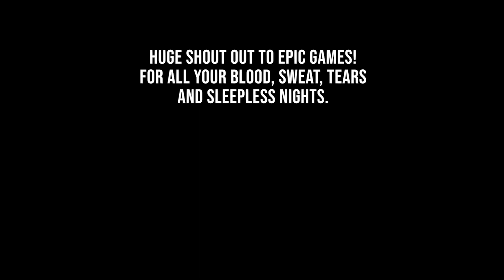Epic Games Tribute (Interstellar) - To the Moon! (UE5)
Just a tribute video showcasing UE5 Realtime capabilities.